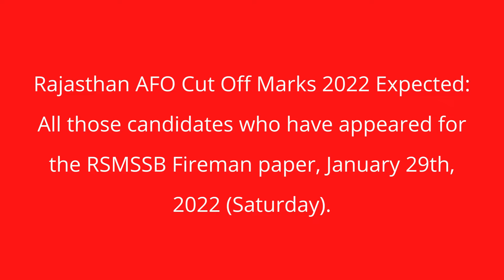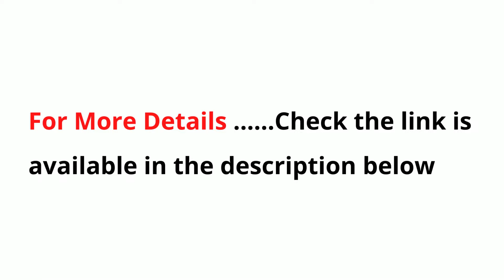RSMSSB Fireman & AFO Cut Off Marks 2022 | Rajasthan Fireman Result Date | Expected Cut Off Marks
RSMSSB Fireman & AFO Cut Off Marks 2022 | Rajasthan Fireman Result Date | Expected Cut Off Marks Check Here.